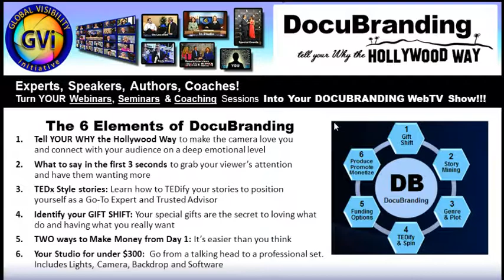Business Marketplace Global members - invite